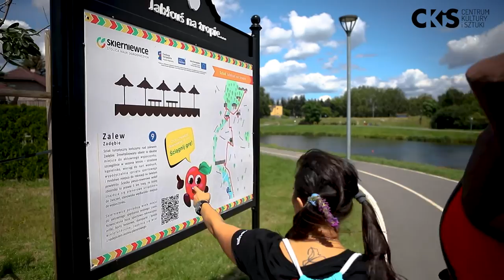Skierniewice na szlaku. Zalew Zadębie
W kolejnym filmie „Skierniewic na szlaku" dziewczyny ze Stacji Centrum (Punkt Informacji Turystycznej i Kulturalnej) oprowadzą Państwa po Zalewie Zadębie.